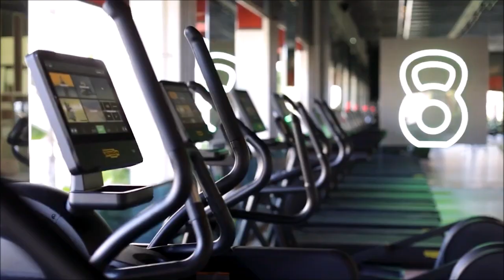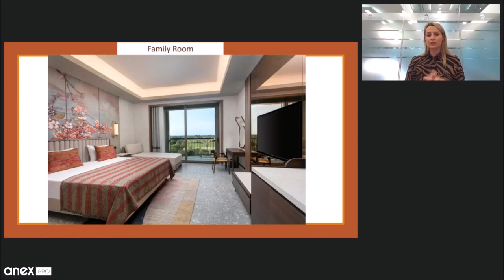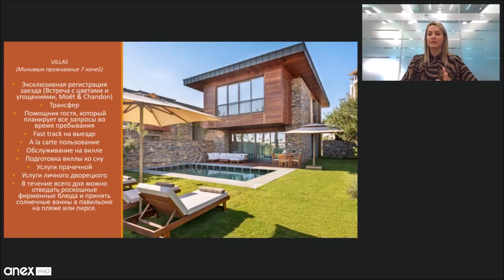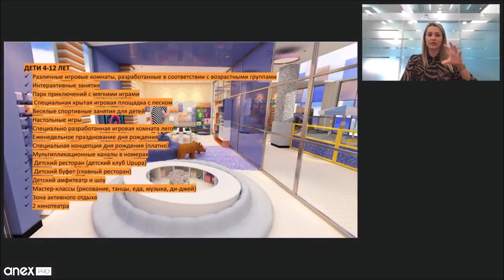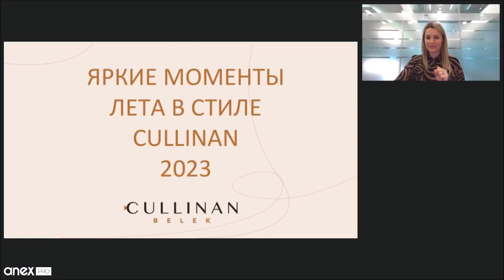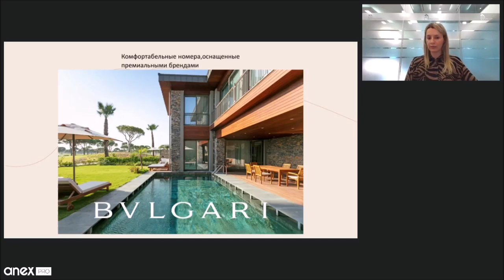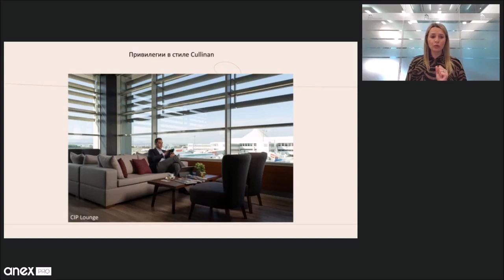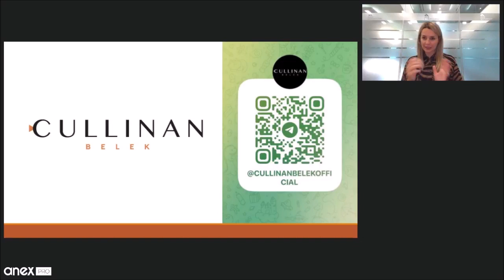Привилегии от Cullinan Belek! Турция 2023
Особенности концепции, новинки сезона, привилегии для гостей, а также подробный обзор отеля

Спикер: Marina KATSEVA ÖZARUTAN (CIS Sales Manager | Brand Power Manager)

Больше об отелях Турции в нашем Телеграм канале ANEX Pro News